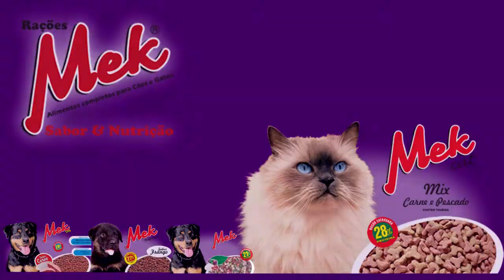CALÇADA É LUGAR DE BICICLETA? CONFIRA A OPINIÃO DOS TAPENSES.